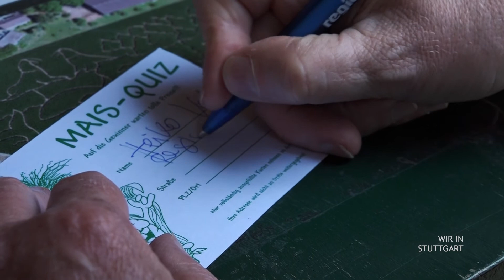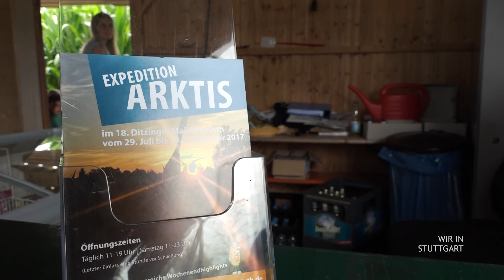Wir In Stuttgart - vom 1.8.2017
Folge: 125: Wir verlaufen uns im Maislabyrinth und treffen die Stuttgarter Taubenfee. Bei ihr lernen wir, wie wichtig es ist sich um die Stadttauben zu kümmern.